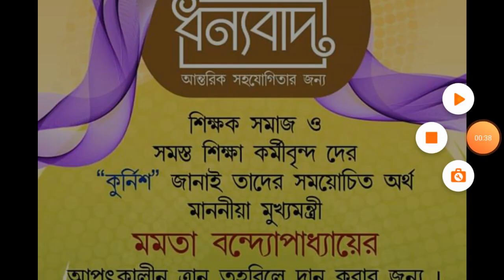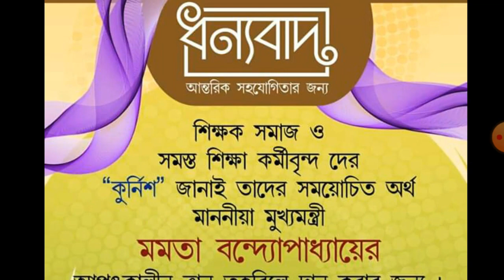সমস্ত শিক্ষক ও শিক্ষা কর্মীদের ধন্যবাদ জানালেন মুখ্যমন্ত্রী ,শিক্ষামন্ত্রী ..